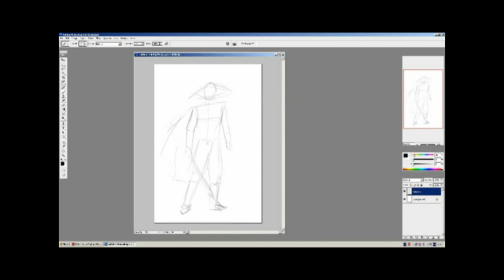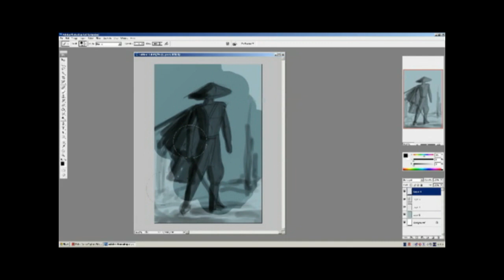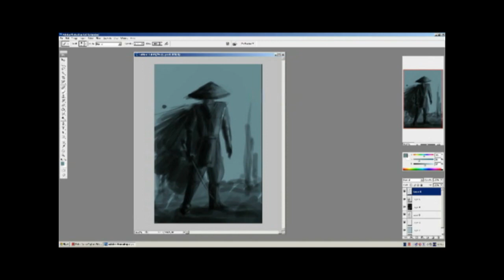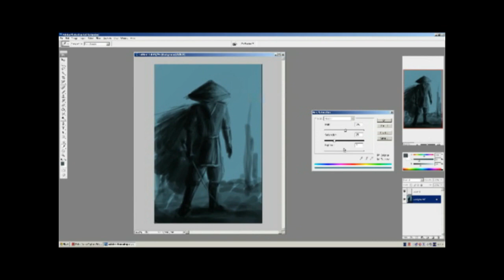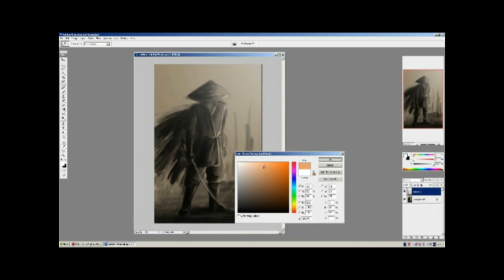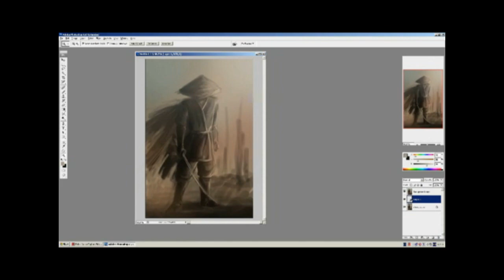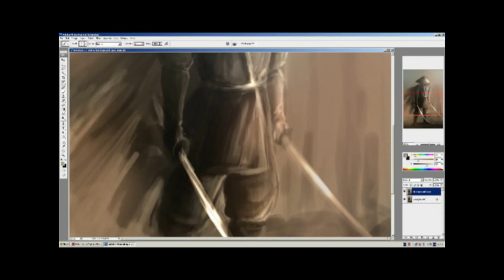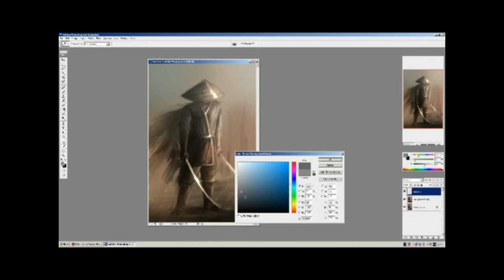Taldarin's Digital Sketch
A concept of a ninja / samurai warrior made in PS CS3 in about 50 mins real time converted into a 15 min video. Its just a digital sketch to a random project, not my best work since its a speed but i hope you enjoy it.

The songs used in the video are : The Toxic Avenger : Escape Remix
                                                              Abney ParkAirship Pirates
                                                              Darkseed - Roads
                                                              Sybreed - Doomsday Party
If you want to know anything feel free to PM
Soon i will add some ,,real deal'' digital paintings :)